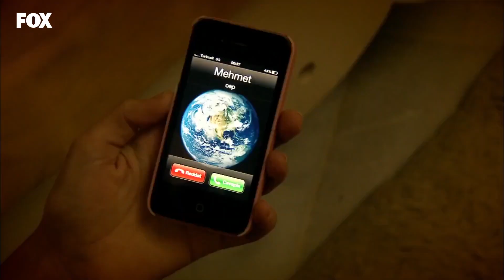Bade ve Celal'in Büyük Kavgası - Yer Gök Aşk 91. Bölüm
Yer Gök Aşk 91. Bölüm - Bade ve Celal birbirine girdi.